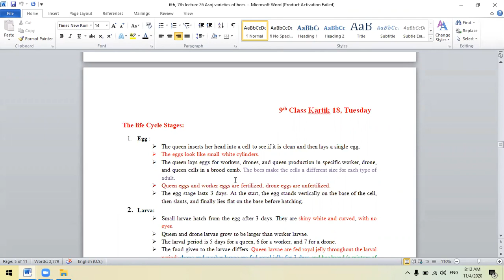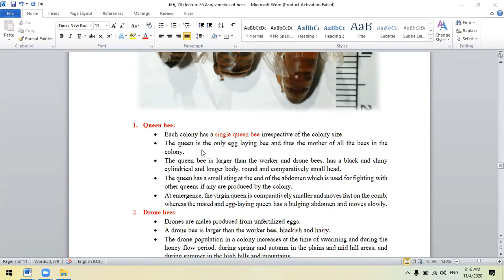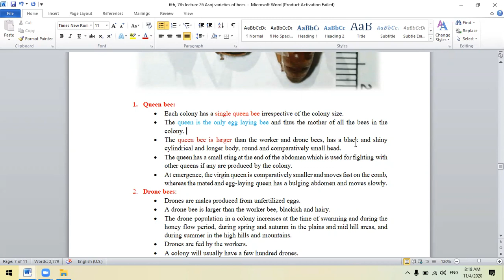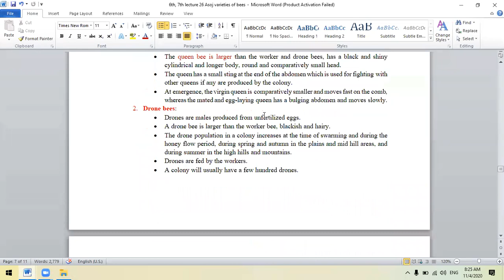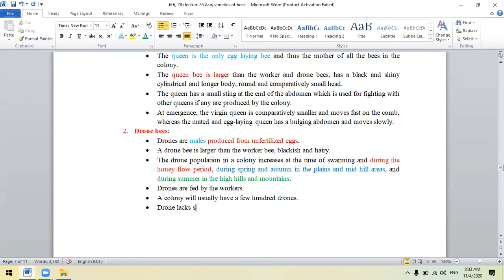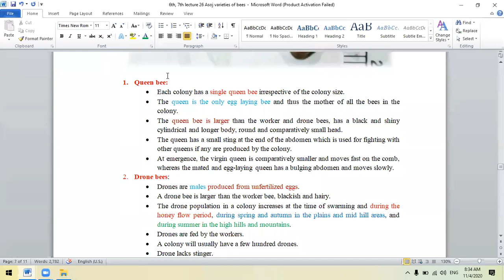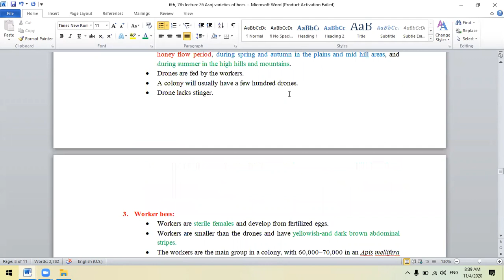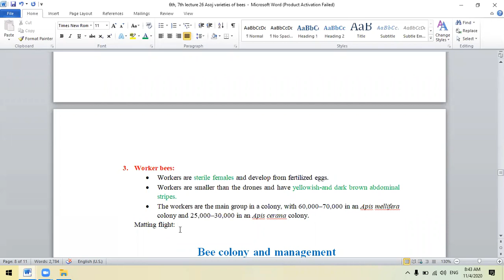10th class...class 10... industrial entomology kartik 19 2077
10th class...class 10... industrial entomology kartik 19  2077...a video by laxmee dahal 2077